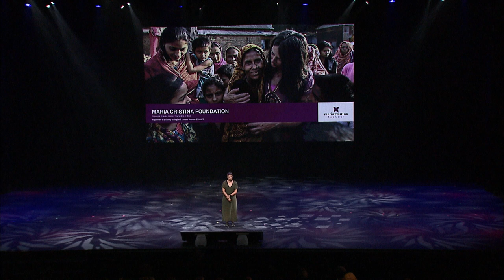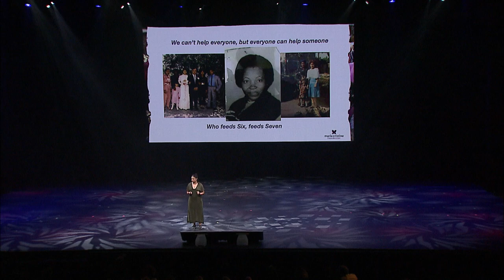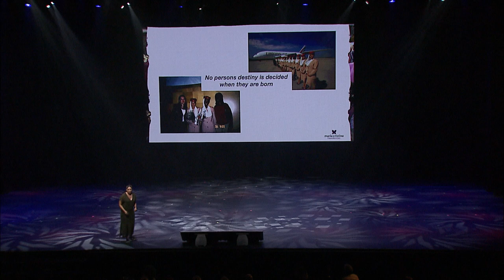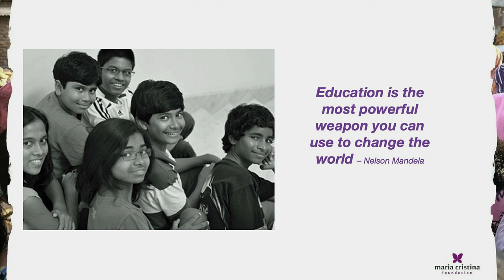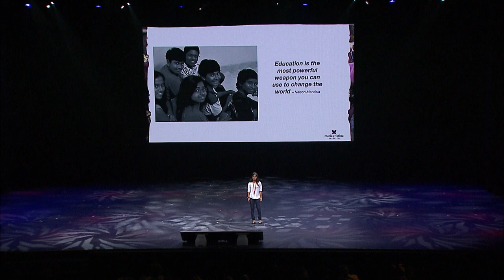Leadership Summit Portugal 2019 - Maria da Conceição